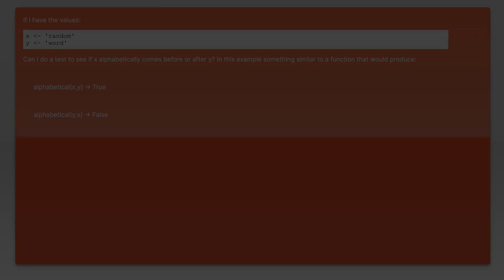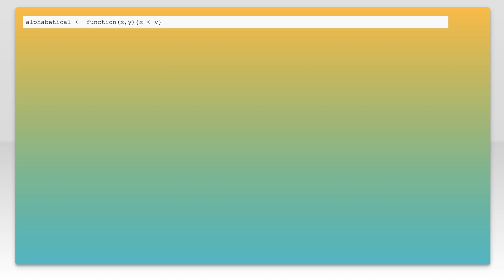R - Can you compare which value is first in alphabetical order?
r: R - Can you compare which value is first in alphabetical order?

Related to: r, alphabetical